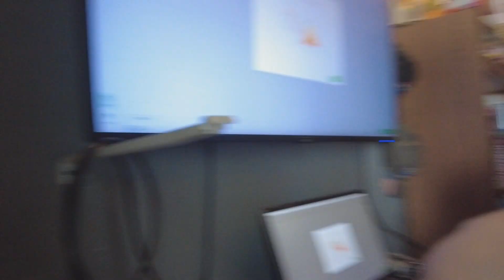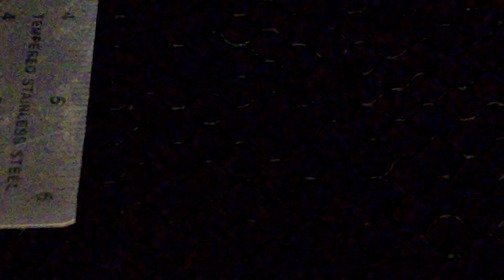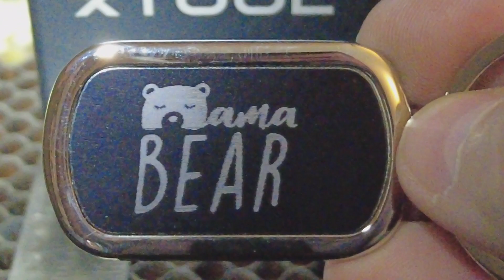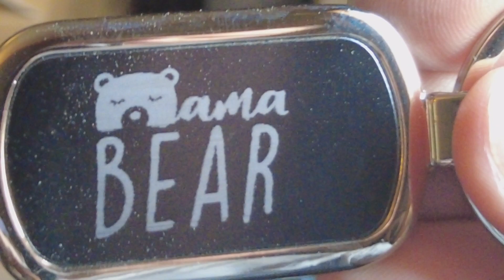Focusing Tip for xTool D1 Pro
Thought I'd do a little video about it.

After reviewing this video, I noticed that I did not set the LPI correctly, I never pay attention when doing vids...lol, so I ended up throwing that sample away in the video as it had lines in it.  Yuck.

I did 7 more, kept 5 for the event this weekend, tossed the other two.  Used the focusing tip from this vid and that was fine, tossed 2 due to LPI testing.

Hope you find this useful and I have yet to meet anyone who said this focus tip doesn't help that I've told to do it.  :-)